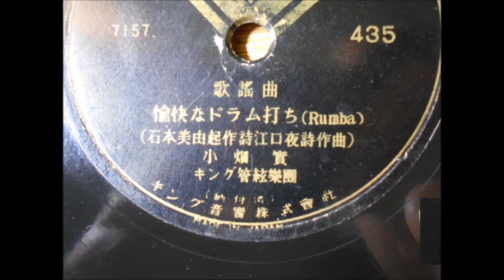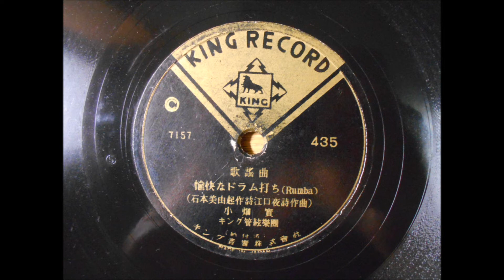小畑実 愉快なドラム打ち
東京プレスは芯がずれています。